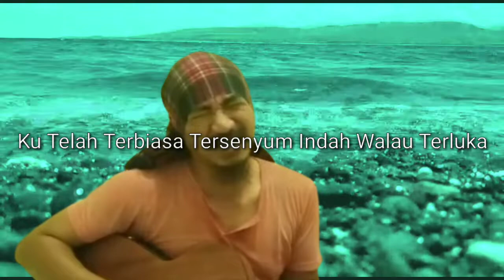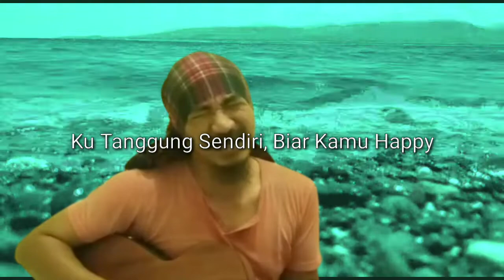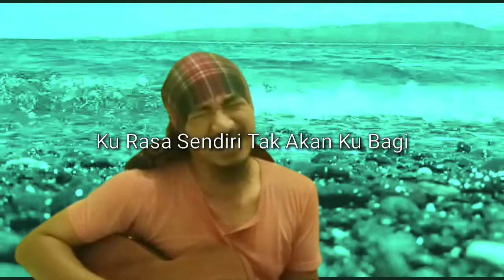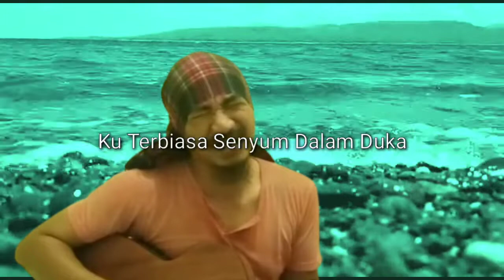Lagu terbaru 2021 terpopuler saat ini // TERSENYUM DALAM DUKA // PLAT KT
Dalam video ini :
Ciptaan : Bang Koa
Mastering Dan Visual : Om Us
Support Marketing : Bang Goro, Kang Seto Dan Om Us

Lagu terbaru indonesia 2022
lagu galau
Lagu sedih
Lagu galau indonesia
Lagu sedih indonesia
Lagu sedih galau patah hati